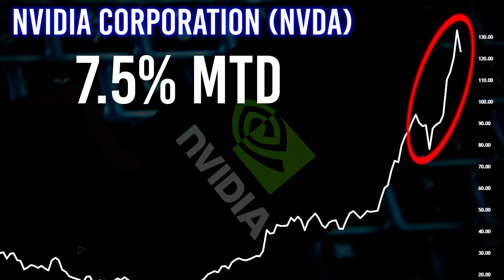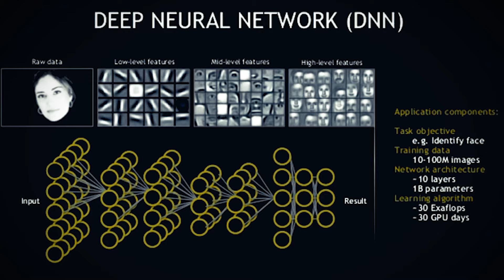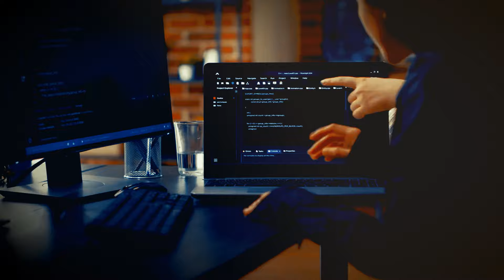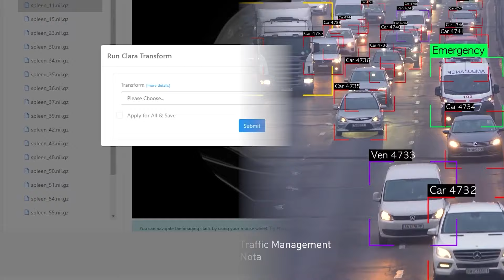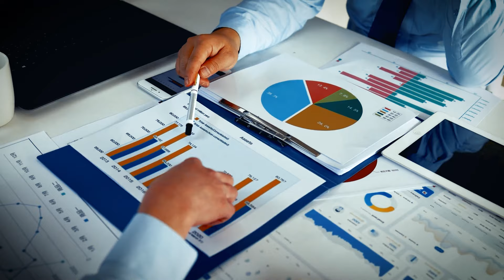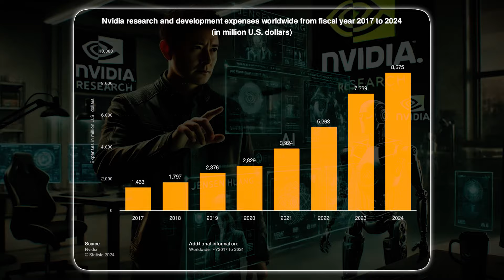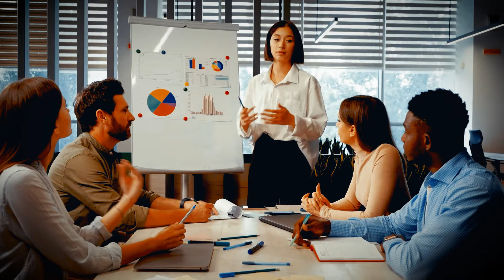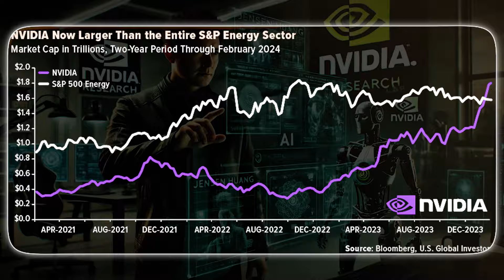Dan Ives: Told You Nvidia Will 10x. Now Mark My Words This Will Double In 2024, Get In Now Or Regret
Nvidia, the semiconductor giant, is rewriting the rules of the tech industry. With its stock currently trading around $124, up an astonishing 156% year-to-date and 7.5% over the last 30 days, Nvidia's trajectory is a testament to its strategic foresight and relentless innovation. This bullish thesis will explore Nvidia's unparalleled position in the AI revolution, its robust financial health, the ecosystem it has built, and why it remains an indispensable investment for those looking to ride the wave of technological advancement.
At the heart of Nvidia's meteoric rise is its dominance in artificial intelligence (AI). Nvidia's GPUs have become the cornerstone of AI development, powering everything from data centers to autonomous vehicles. The company's proprietary CUDA platform has set the industry standard for AI programming, enabling developers to leverage the immense parallel processing power of Nvidia's GPUs.
The AI boom is far from over, and Nvidia is perfectly positioned to capitalize on this continued growth. With the explosion of data and the need for real-time processing, Nvidia's GPUs are critical in driving advancements in machine learning, deep learning, and neural networks. The upcoming launch of Nvidia's Blackwell GPUs, which promise to deliver computations 30 times faster than their predecessors, will only cement its leadership further.